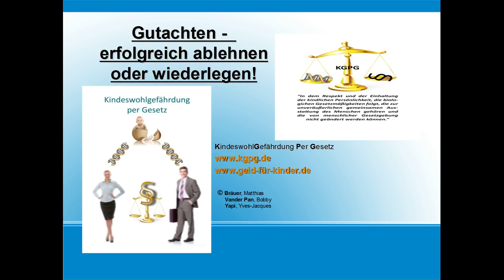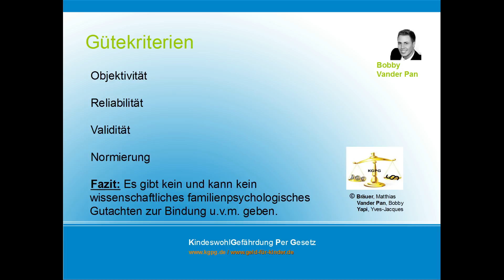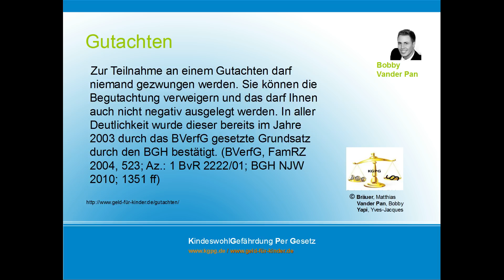Scheidung | Gutachten ablehnen | Geld für Kinder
Hier erkläre ich wie Sie fundiert ein Gutachten vor Gericht ablehnen bzw. wiederlegen können. Außerdem erhalten Sie die Schlagfertigkeit jede gängige Behauptung von Richtern, Anwälten, Verfahrensbeiständen und Jugendamtsmitarbeitern zu wiederlegen.

Die überarbeitete und aktuelleste Version des Buches "Kindeswohlgefährdung per Gesetz - Selbsthilfe & Lösungen" finden Sie hier exklusiv bei Amazon unter:
Liebe statt Unterhalt: Kindesunterhalt - Tschüss Düsseldorfer Tabelle  - Sorgerecht - Umgangsrecht u.v.m. inkl. Erklärungen und Mustern: